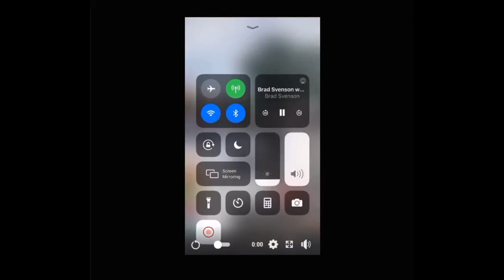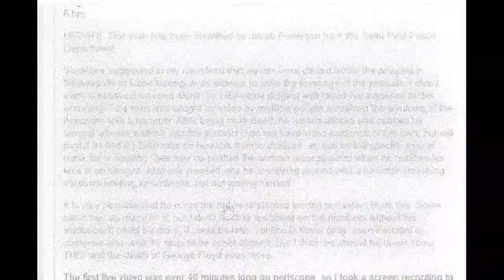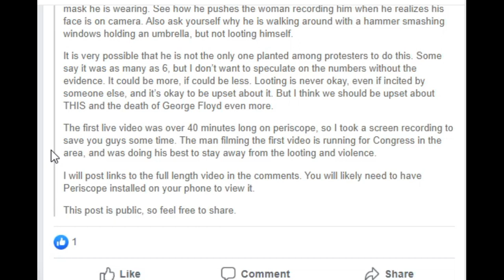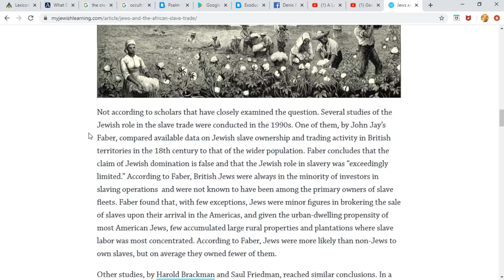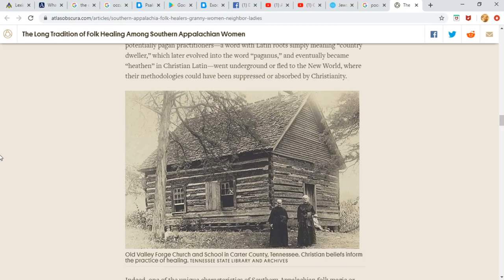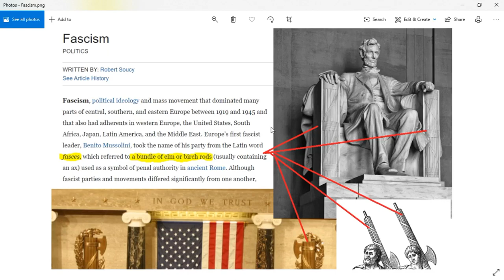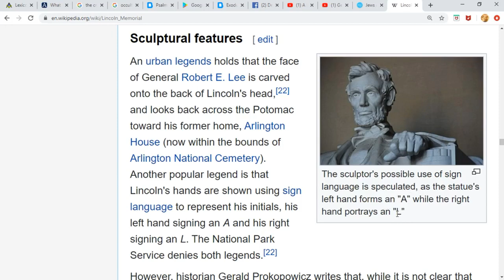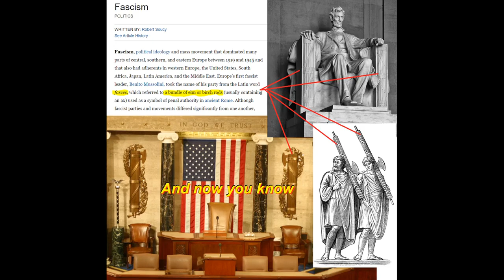Did Cops Burn Down Their Own Precinct? Some evidence of their dirty game.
They're sweating hard. Their game is coming to an end. Slipping up and getting caught.